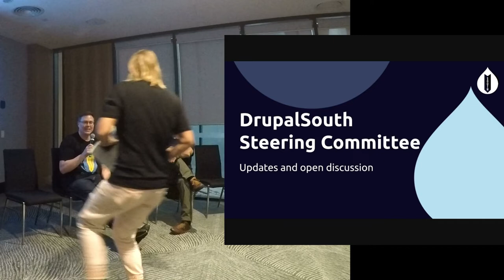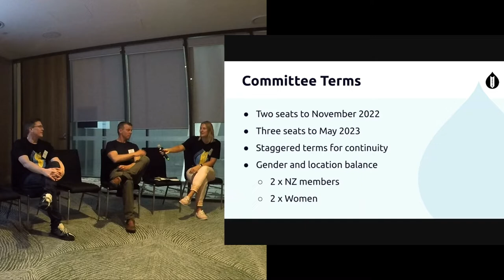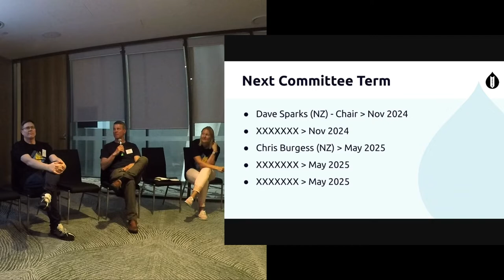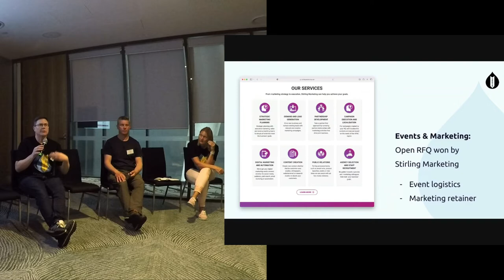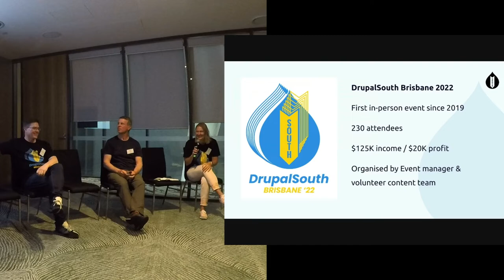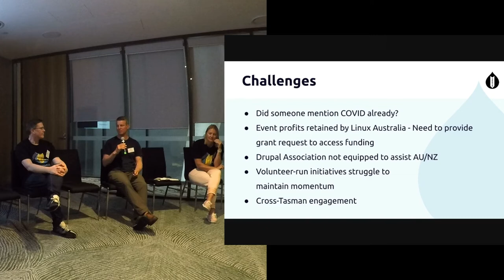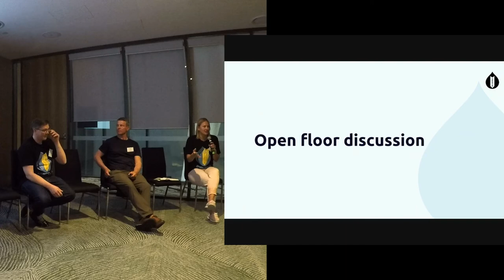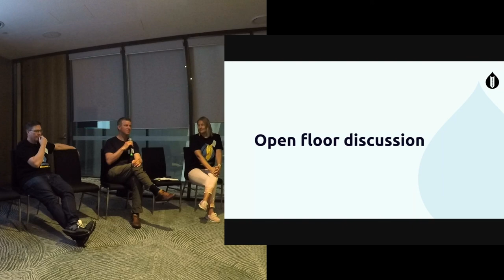DrupalSouth Steering Committee - Panel & Open Discussion / DrupalSouth committee members / Showca...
DrupalSouth Steering Committee - Panel & Open Discussion
DrupalSouth committee members: Owen Lansbury / Dave Sparks / Janna Malikova
Time: Wednesday 19th October 11:45-12:20
Room: Elevate
Track: Showcases & Project Management
The DrupalSouth steering committee oversees the conference organisation and assists with a range of Drupal community initiatives in Australia and New Zealand. This session will comprise an update from the panel members on recent activities, announce new panel members and discuss options for future events. Discussion will be opened to attendees to ask questions and contribute ideas.
Recorded by Tomato Elephant Studio